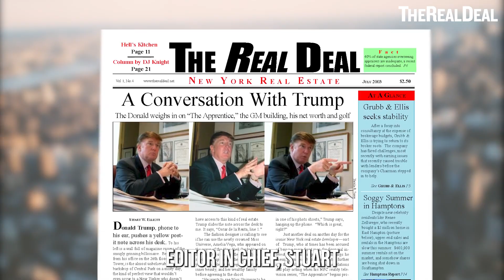Donald Trump’s Manhattan Real Estate Rise | TRD News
The city where Donald Trump built his empire charged the Trump Organization founder with 34 felony counts this week. Let's take a look back at the nation’s first developer-in-chief and his Manhattan real estate history.